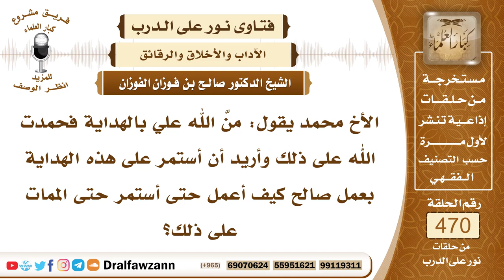6711- الأمور المعينة على الثبات على الهداية - الشيخ صالح الفوزان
"6711- الأخ محمد يقول: منَّ الله علي بالهداية فحمدت الله على ذلك وأريد أن أستمر على هذه الهداية بعمل صالح كيف أعمل حتى أستمر حتى الممات على ذلك؟
الجواب:اعمل ما شرعه الله لك من الواجبات والمستحبات من الطاعات اعمل هذا، وداوم عليه إلى الممات، ﴿وَاعْبُدْ رَبَّكَ حَتَّى يَأْتِيَكَ الْيَقِينُ﴾ [الحجر : 99].
السيرة الذاتية:
للاشتراك في قناة الشيخ صالح الفوزان

14_ الشيخ محمد أمين الشنقيطي
يتيوب

15_سماحة المفتي عبد العزيز آل الشيخ
 يوتيوب

رئيس الفريق
لمشروع كبار العلماء